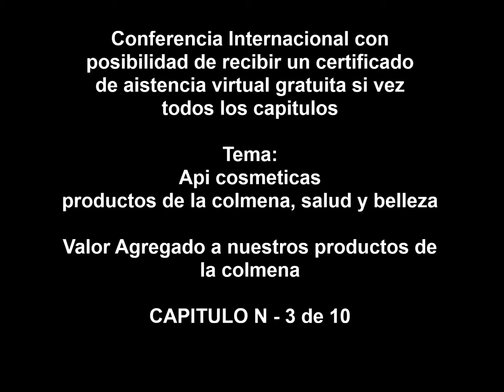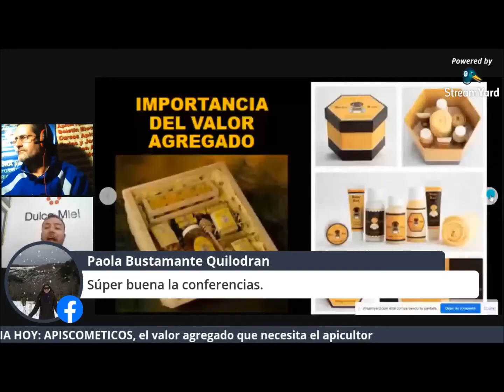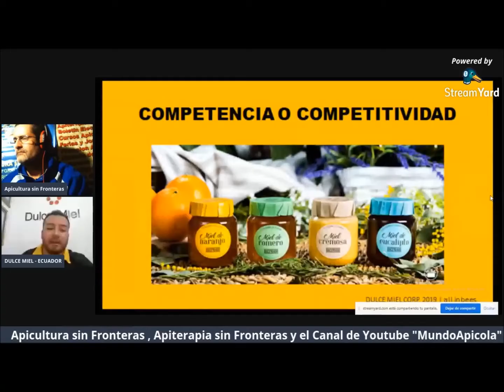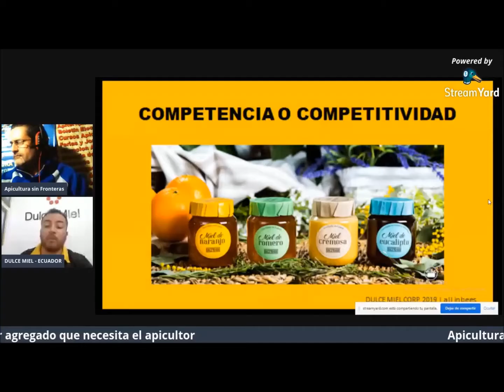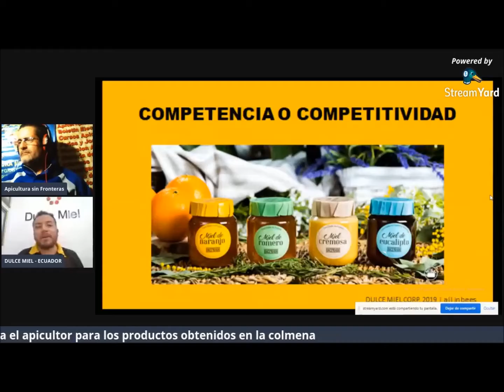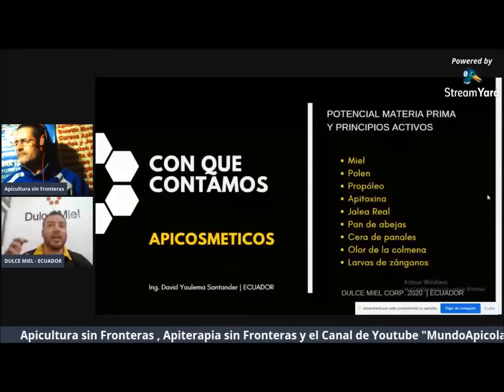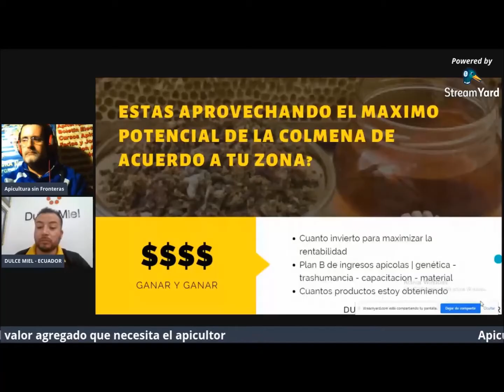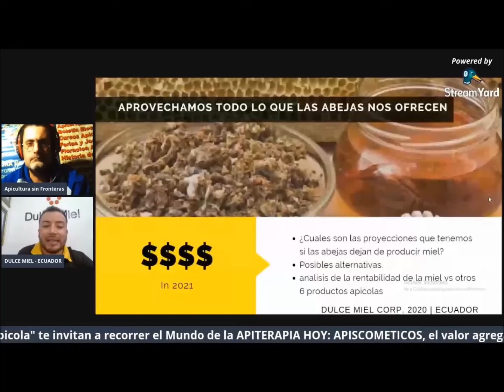APITERAPIA. Elaboracion de cosmeticos y productos de belleza 🎥 CAP N-3 🎬 APICOSMETICOS 🐝🐝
La Conferencia sobre "APICOSMETICOS  🐝🐝 Elaboracion de cosmeticos y productos de belleza" fue aprobada como conferencia con certificación de asistencia virtual.

Cómo llegar a obtener el certificado de asistencia virtual (válido con horas cátedras en apicultura) ?
Es muy sencillo:
tenes que mirar todos los capítulos y EN CADA CAPÍTULO en los comentarios debes ingresar

Estar suscrito al canal Apiterapia sin Fronteras ( es gratuito)
 * NOMBRE COMPLETO
* CORREO ELECTRÓNICO
 * PAÍS
* ÚLTIMOS 3 números de tu documento de identidad ( porque hay muchos nombres iguales o parecidos)

ACORDATE EN TODOS LOS CAPÍTULOS

El Certificado es TOTALMENTE GRATUITO y fue a pedido de algunas universidades para sus alumnos para horas extras y PARA ANEXAR a presentación de trabajos apicolas de distintas carreras universitarias.

PARA LOS QUE PREGUNTAN NO HAY LIMITE DE FECHA PARA VERLOS.

LA IDEA ES QUE LO HAGAN EN FORMA TRANQUILA Y LES SIRVA REALMENTE LA CONFERENCIA Y EL TRABAJO DEL EQUIPO DE Apicultura sin FRONTERAS. no se apuren en ver todo rapido... no hay fecha de caducidad de los certificados. es para aprender y no para exigirlos a ver todo junto y rapido

También la solicitaron Asociaciones y entidades que vieron el nivel de las ponencias Para no omitir algún dato o cometer algún error FÍJATE CÓMO YA LO HICIERON OTROS COLEGAS Y VOS TAMBIÉN LO PODES HACERLO Y RECIBIR EL CERTIFICADO AUDITADO POR ENTIDADES EDUCATIVAS.